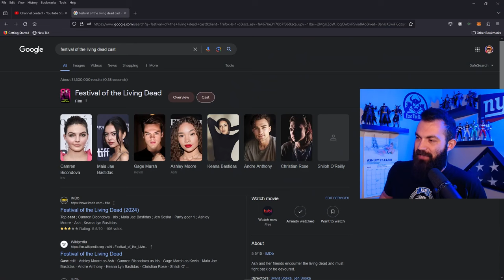Festival Of The Living Dead Movie Review - Rippaverse Writers Soska Sisters New Zombie Horror Movie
FearTheBeardo Reviews - Festival Of The Living Dead Zombie Movie Jen & Sylvie Soska Directors Rippaverse writters

Thumbnail art by Punch McLightning

Proud Team Member of Geeks + Gamers